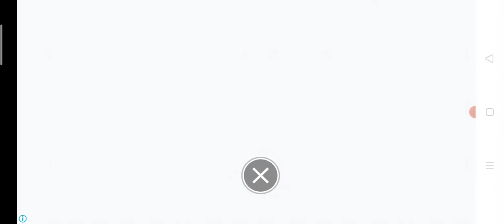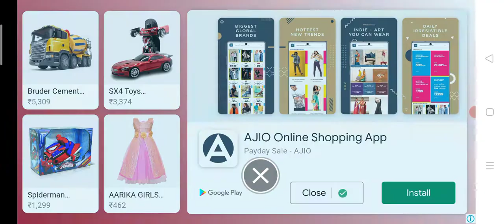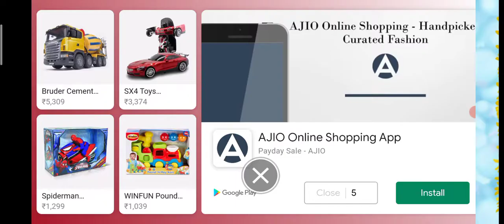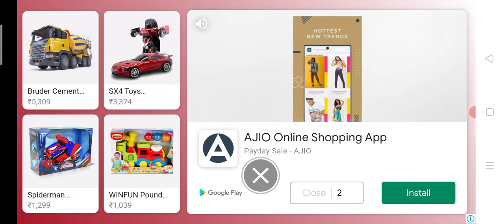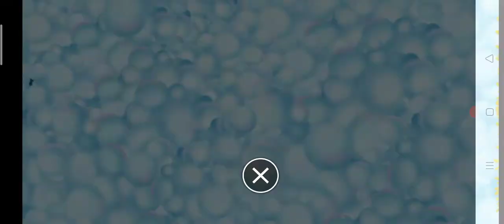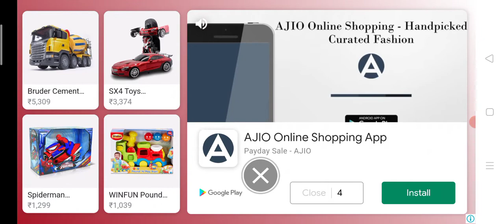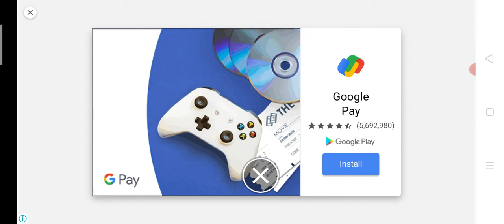Build House and vehcales game for kids